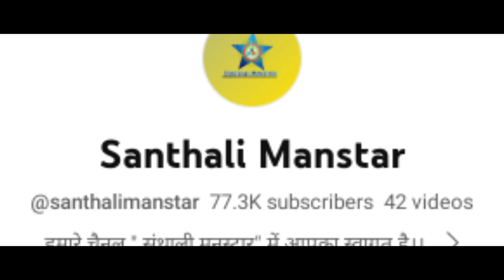INDO KISKU KURI || FULL VIDEO || NEW SANTALI VIDEO 2023 || STEPHAN TUDU || BIKASH & LILMUNI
Disclamer🔥
Video is for educational purpose only.Copyright Disclaimer Under Section 107 of the copyright Act 1976, allowance is made for "fair use" for purposes such as criticism, comment, news reporting, teaching, scholarships, and research.

santali video
new song santali
new santhali video 2023
santhali video
santhali video 2023
eliyas marandi santali video
Ashok ponda santali video
punam Soren santali video
sefhali Hembram santali video
santali full hd video
lilmuni santali video
bikas tudu official
bikas tudu santali video
stephan tudu santali video
new santali song 2022 Stephan Tudu
manju murmu santali video
sanny tudu official
guddy Hembrom santali song
Shreya Hansda santali song
Ashok Tudu santali song
santali comedy 2023
santhali song 2023
new santhali album song
new santali dinjpur video
santali Stege program video
dj song santali
nansika murmu present
rakesh hansda sefhali hembrom santali
full video 2022
nikhil hansda santali song
santali 4you official
santali viral video
santali dj dance video
Marcel tudu santali song
ratin kisku santali song
santali 2022
nisha hansda santali video
tina hembrom santali song
liman hembrom santali video
lakhan Soren santali video
santali song Stephan Tudu
Parsi Marandi santali video
Dinesh tudu santali video
Mamta Hembrom santali video
Puja soren santali video
aj Soren santali video
nansika murmu present santali video

Nansika Murmu
Form - West Bengal ( Malda )